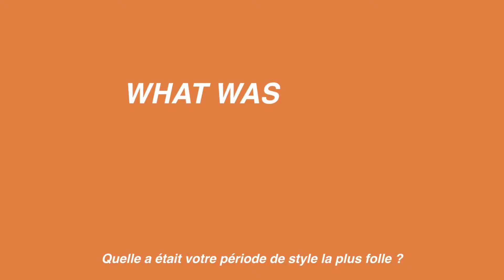L'Officiel x Jalouse - Marlon Magnée & Grace Hartzel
He is the singer of one of the most popular bands of the moment, La Femme. She connects prestigious fashion campaigns and walks for the greatest. They are beautiful, charismatic and ultra creative. Enter their world apart ...

Video by Hugo Campan
Art Direction by Héloïse Schwab

Marlon & Grace dressed in Hugo Boss